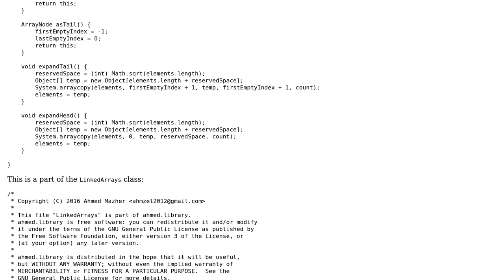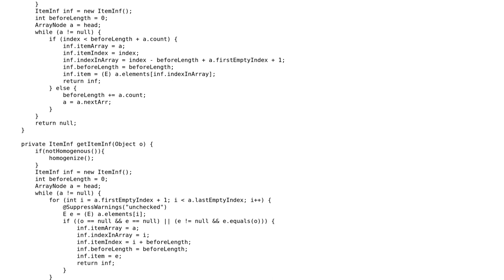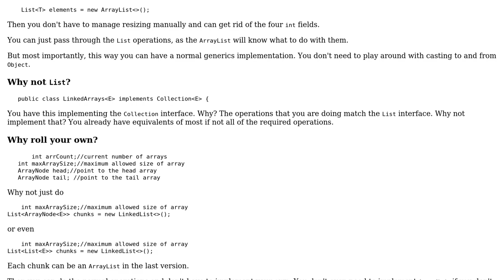Code Review: Data structure linked arrays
With thanks & praise to God, and with thanks to the many people who have made this project possible! | Content (except music & images) licensed under CC BY-SA | Music | Images & others | With thanks to user mdfst13 user Jamal user Ahmed Mazher and the Stack Exchange Network Trademarks are property of their respective owners. You are responsible for your own actions.